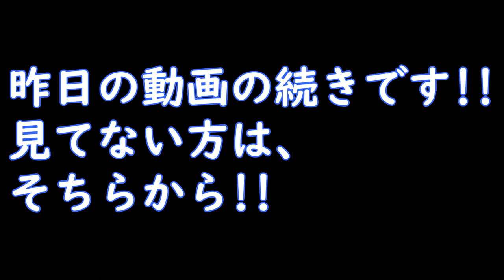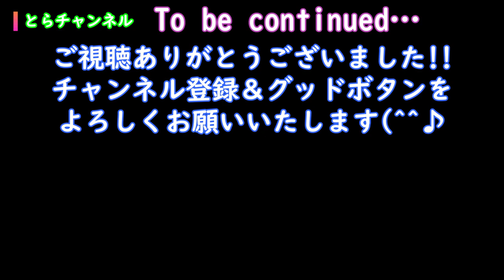【フィリピン留学】渡航日!!新型コロナウイルスによる入国制限突破!マニラ封鎖前に通過…友達もできました!（中編）【旅行Vlog、バギオ語学留学】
何とかマニラは通過することができました!!
マニラからバギオ近くまで（途中で日が暮れてしまい撮影できず）の記録です!!
マニラから9時間かかりました(*_*;
熱暴走なのか1:26～1:36も何故かうまく映像を出力できませんでした((+_+))
前日に引き続き、すみません（›‹）